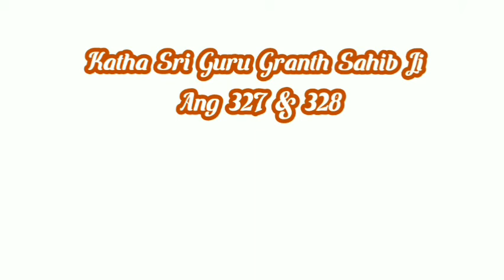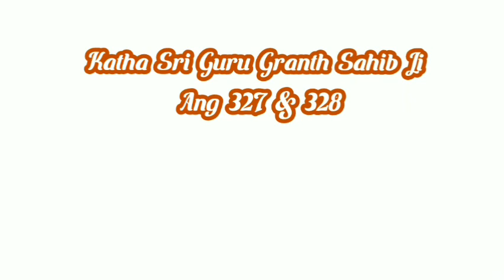Katha Sri Guru Granth Sahib Ji Ang 327 & 328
Katha Sri Guru Granth Sahib Ji, Giani Thakur Singh ji